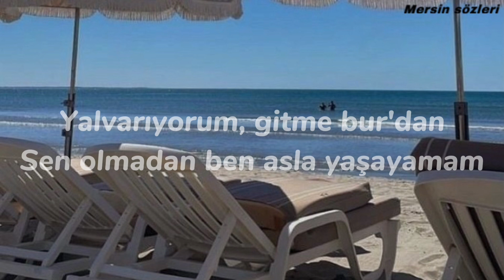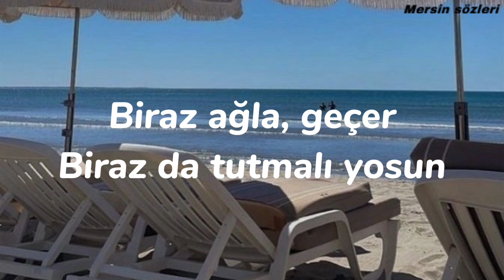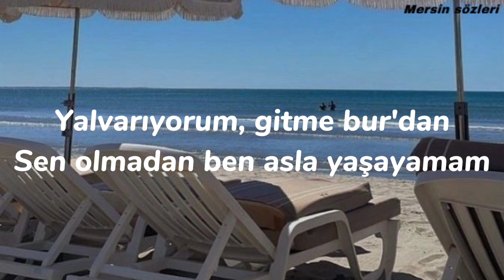Mabel Matiz - Antidepresan [Sözleri/Lyrics] (3)